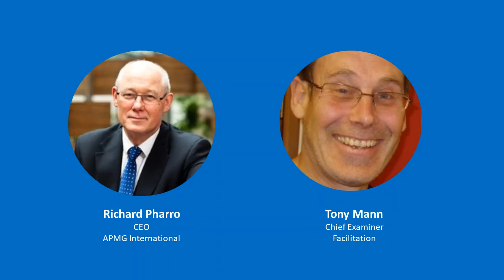Tony Mann Facilitation APMG Midday Mentors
Tony Mann, Chief Examiner for Facilitation Training and Certification, shares his top tips on ensuring successful facilitation of a meeting to ensure all stakeholders understand the objectives and the desired outcomes are met.

Along with fascinating anecdotes, Tony explains to Richard Pharro the journey of discovery he has taken to identify the key elements every meeting facilitator needs if they want to load the odds of success in their favour.